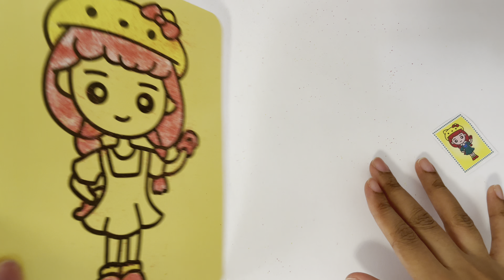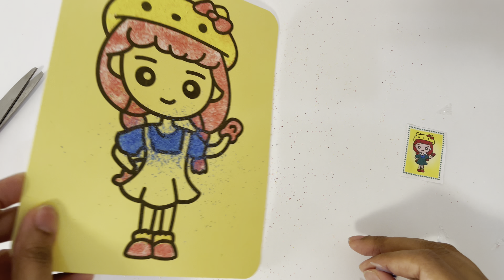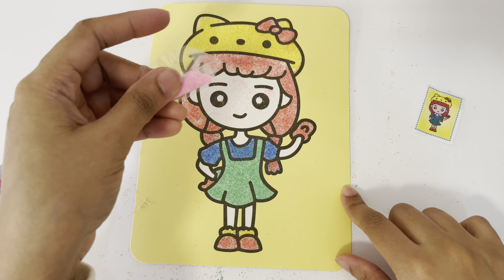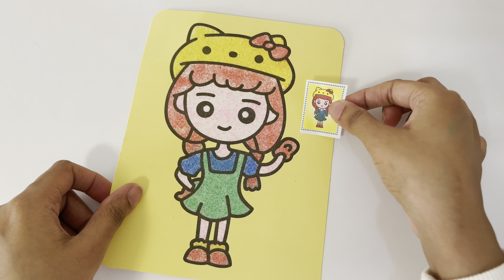وقت المرح _ الالوان الرملية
اهلا وسهلا بكم في قناة الوان

والاشتراك بالقناة